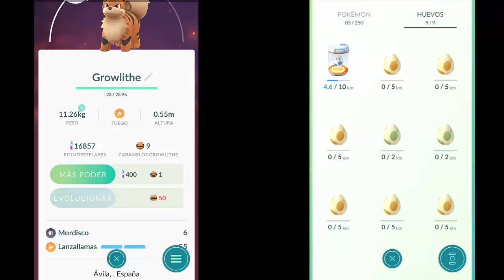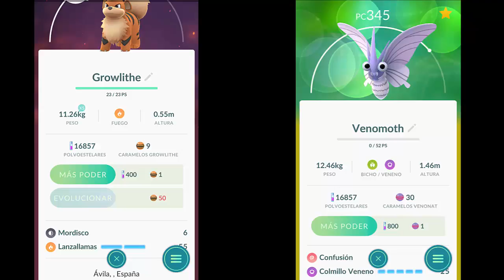Nueva actualizacion, evento de Halloween y mas novedades Pokémon Go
Os cuento un poquito sobre las novedades que se van a introducir en un la actualización de Pokemon Go.